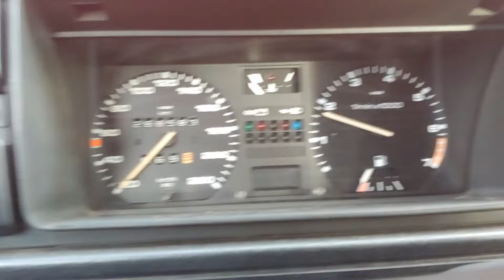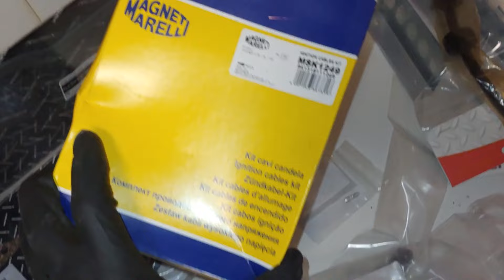Restoration of a barn find VW Golf GT (Flipping it for 10x buying price)